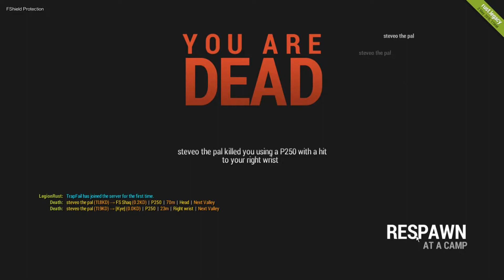nice guys finish last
this poor lad was just trying to be a kind soul and he paid the ultimate price =(